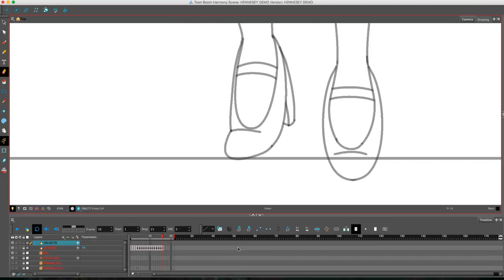HOW TO DRAW: HENNESEY DEMO PROCESS 7 13,14